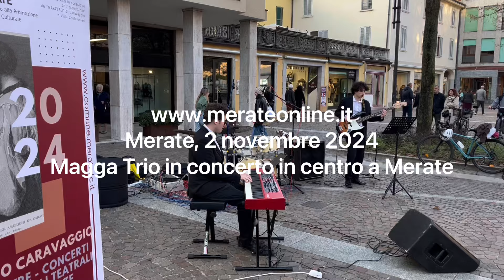Magga Trio in concerto a Merate per il "Dopo Caravaggio"